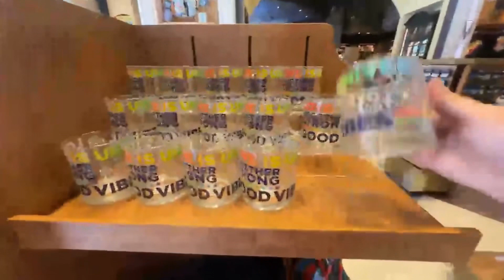Universal Studios Hollywood Grad Bash and Pride Month Merchandise 2024